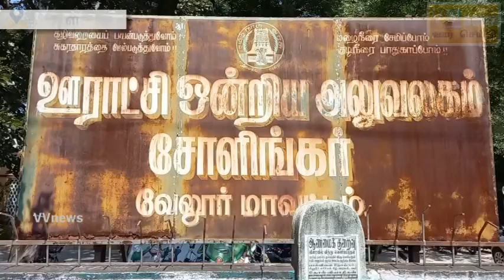சோளிங்கரில் எம்எல்ஏ| வழங்கிய இருசக்கர வாகனம் |மானியத்தில் |Iruchakaravaganam|VVnews|SholinghurMLA